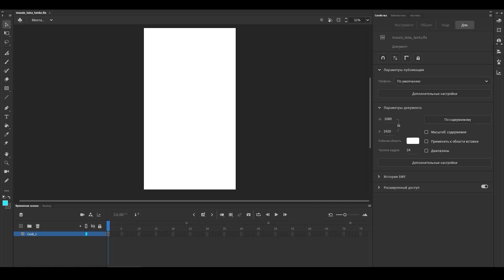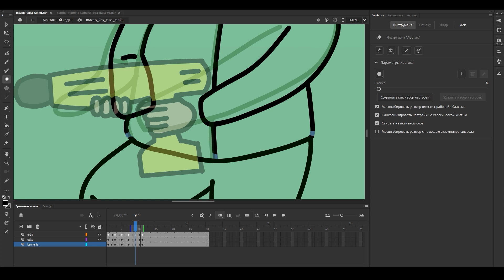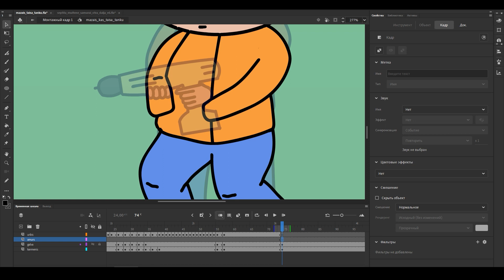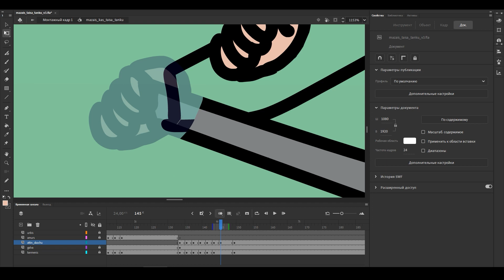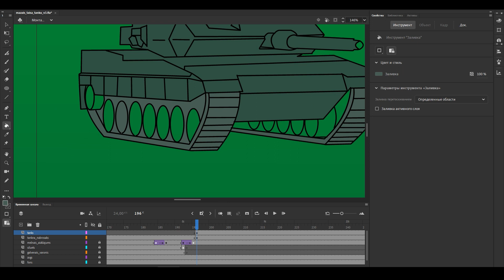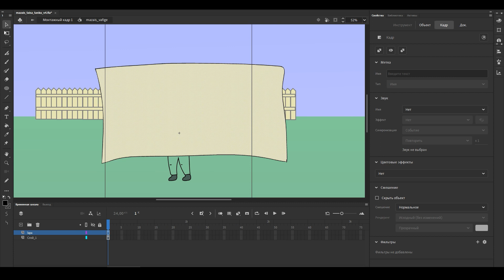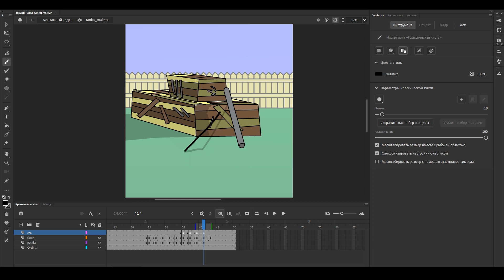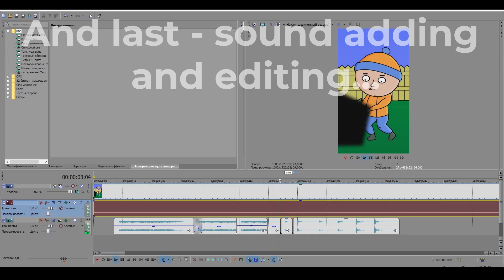Animated SHORT [TIME LAPSE]! 14 hours in less than 12 minutes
Time Lapse of creating an animated video from start to finish and with the final result at the end of the video.